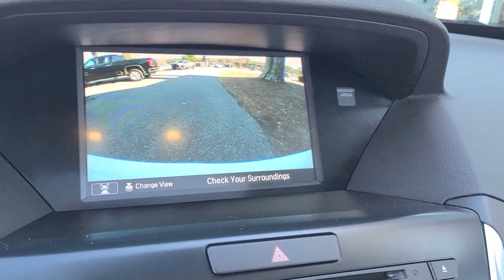2019 Acura MDX Mount Pleasant, Charleston, North Charleston, Summerville, West Ashley, SC L007894R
White Diamond Pearl Used 2019 Acura MDX available in Mount Pleasant, South Carolina at Starling Chevrolet. Servicing the Charleston, North Charleston, Summerville, West Ashley, James Island, Johns Island, Goose Creek, Monck Corner, Georgetown, Awendaw, SC area.

Starling Chevrolet
1607 Hwy 17 N

Recent Arrival! This 2019 Acura MDX 3.5L in White Diamond Pearl features: Alloy Wheels, Backup Camera, Bluetooth, Leather Seats, Moonroof.brbrOdometer is 5616 miles below market average! 20/27 City/Highway MPGbrbrbrCOMPLIMENTARY STARLING MAINTENANCE ADVANTAGE Replace engine oil (2 visits) Replace oil filter (2 visits) Inspect fluids & lubricate chassis (2 visits) Tire rotation & adjust pressures (2 visits)* 27 point vehicle inspection Complimentary shuttle service and loaner vehicles $100 customer referral certificate (1) Please return to issuing dealer listed above. This program covers conventional 5 quart oil changes only. If you request, or your vehicle requires synthetic or diesel motor oil or special filter, you will be required to pay a surcharge. See your service advisor for details. *Tire rotations for Dual Rear Wheel vehicles excluded. 2015 Zurich American Insurance Company A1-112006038-A (08/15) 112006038.brbrAwards:br * 2019 KBB.com Brand Image AwardsbrFor more information, Kelley Blue Book is a registered trademark of Kelley Blue Book Co., Inc.